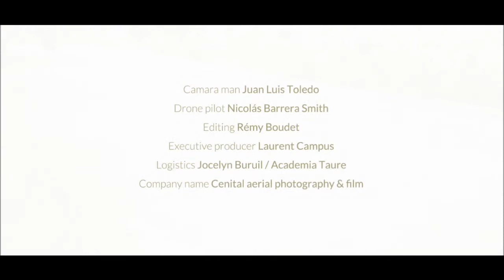237.1 Norton Commando 850 MK2A 1973 promocion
Motocicleta marca: Norton 850cc.

Modelo Commando MK2A. Año 1973.

Moto con matrícula francesa.

Totalmente restaurada, en perfecto estado de funcionamiento.

Presupuesto alta España matrícula y/o histórica dependiendo comunidad autónoma.